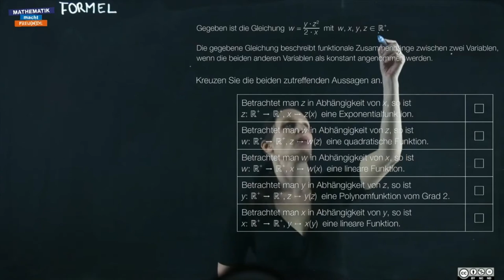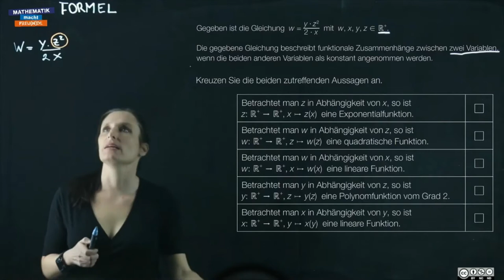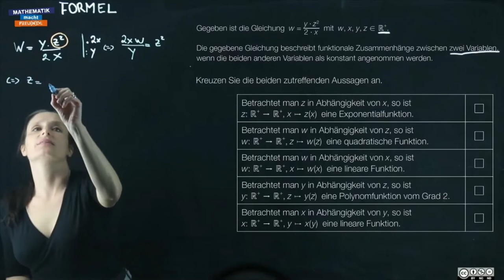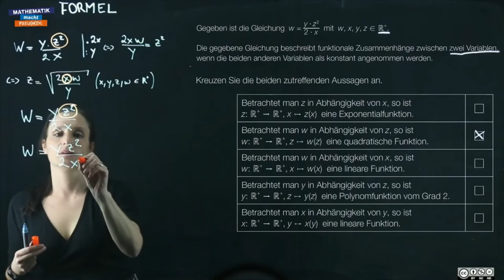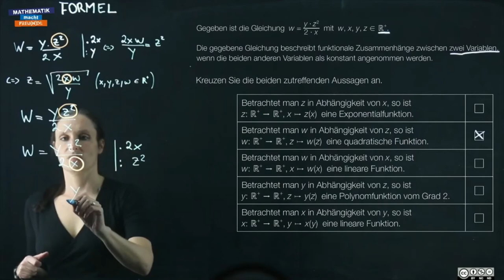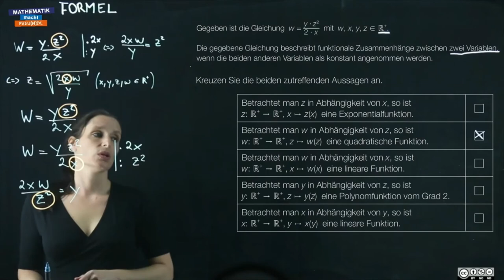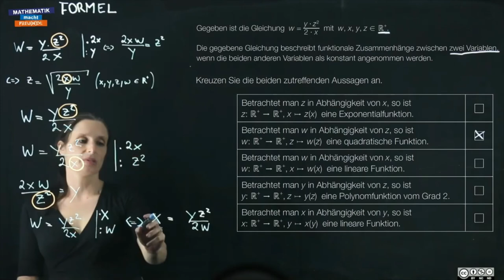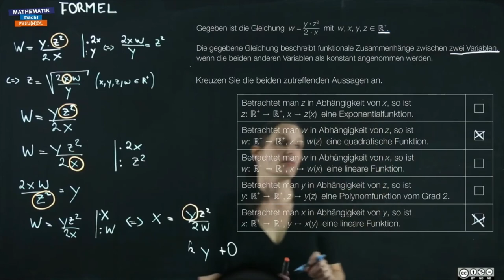Formel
Funktionsbegriff (FA 1)